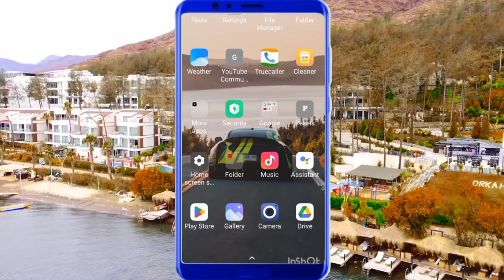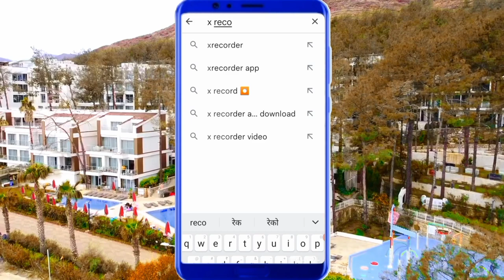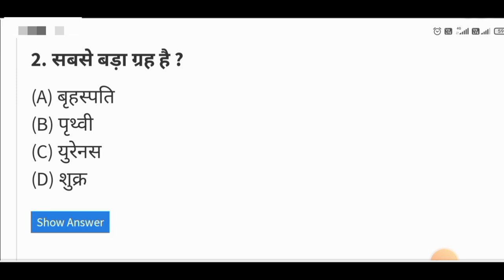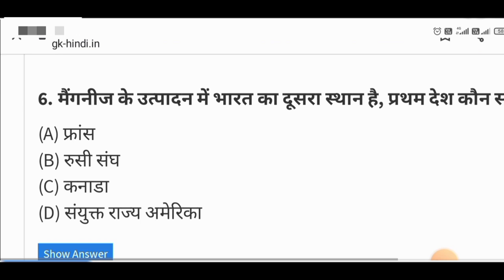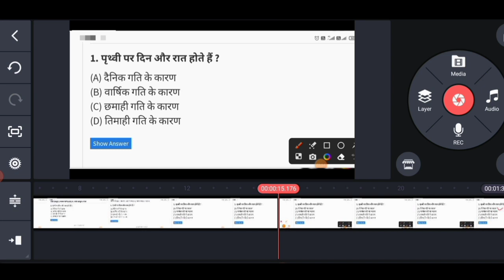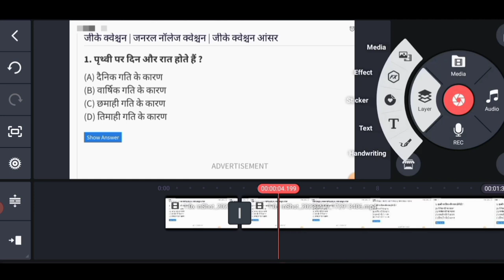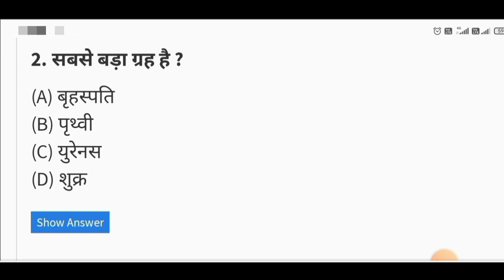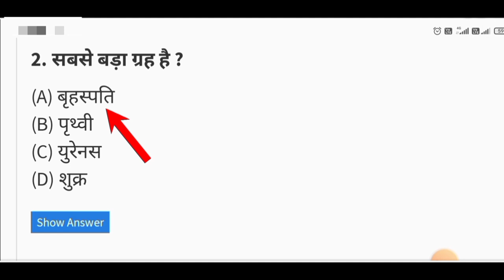बिना Face बिना PDF के ऐसा Educational विडियो बनाओ और लाखों कमाओं | GK Video kaise banaye 2023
About video:-
Hello dosto is video me maine bataya hai ki Aap bina face dikhaye bina pdf banaye gk video kaise bana sakte hai.

(1). Educational Video kaise banaye Apne mobile se
(2). Educational video kaise banaye
(3). Educational Gk video kaise banaye
(4). GK education video kaise banaye
(5). Gk video kaise banaye
(6). Gk ka video kaise banaye mobile se.
(7) Gk ka video kaise banaye bina pdf ke
(8). Mobile se educational video kaise banaye
(9). Gk video kaise banaye kinemaster se
(10). Bina PDF ke Gk video kaise banaye